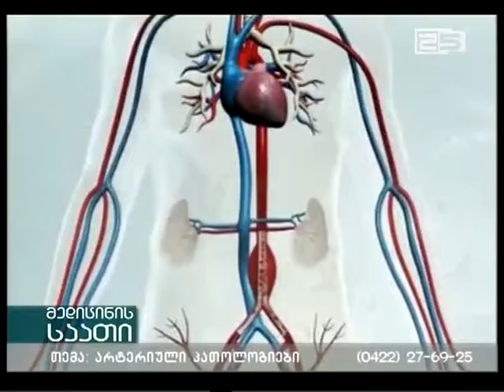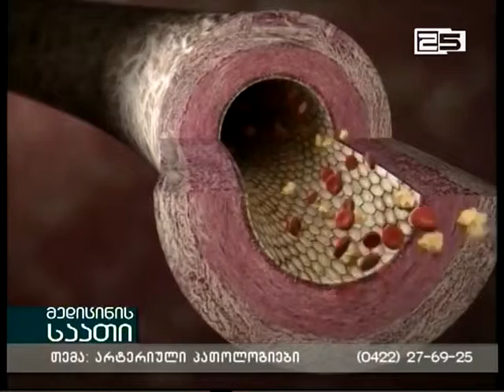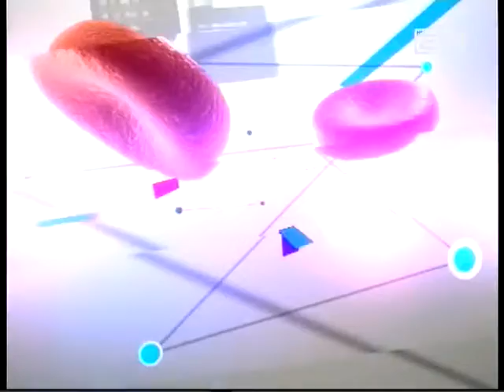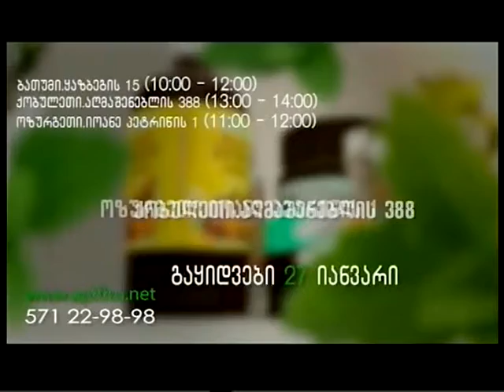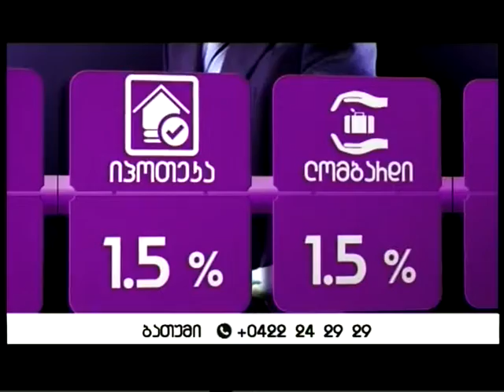მედიცინის საათი - "არტერიული პათოლოგიები". 23/01/2015